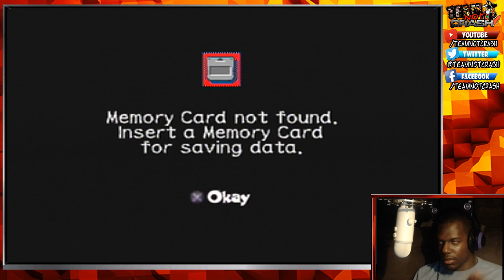Tenchu: Stealth Assasins (PART 1) - [LIVE ON CRASH] Leon w/fwends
Leon plays Tenchu: Stealth Assasins on Playstation 1.